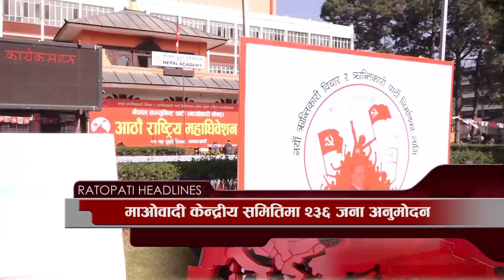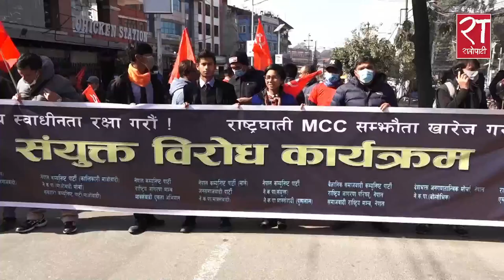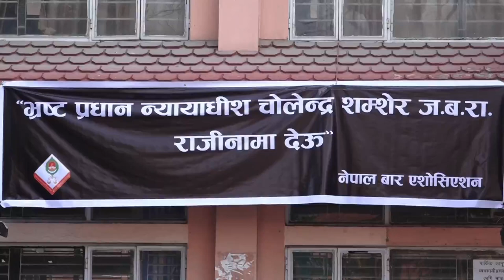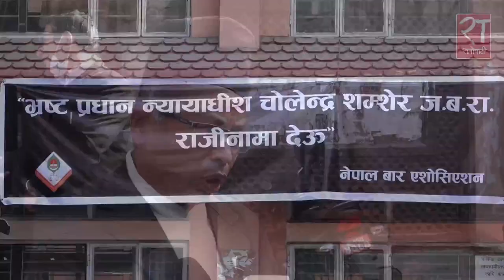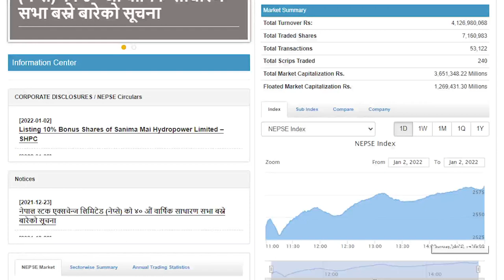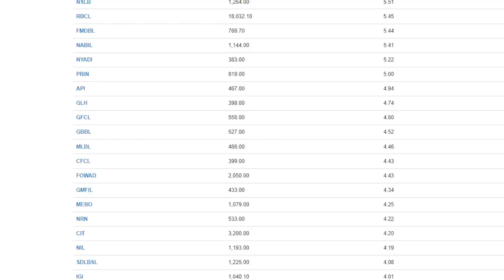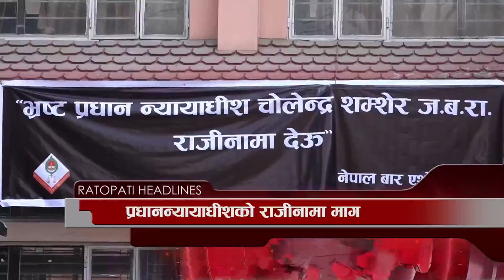आजका हेडलाइन्स् : पुष १८, २०७८ || Ratopati Headlines || January 02, 2022 || Ratopati TV